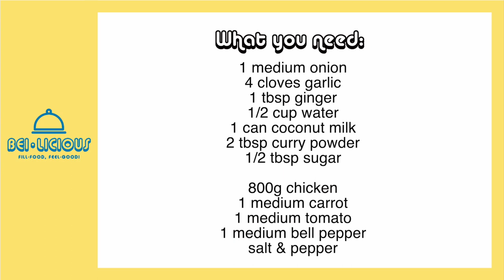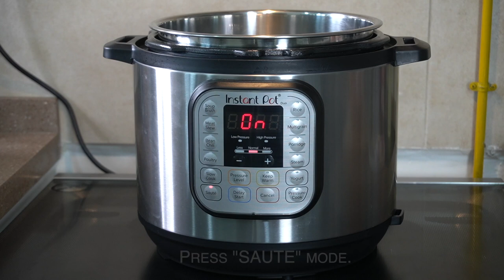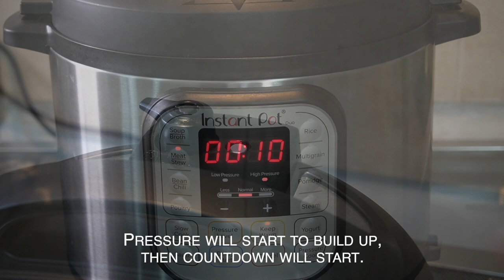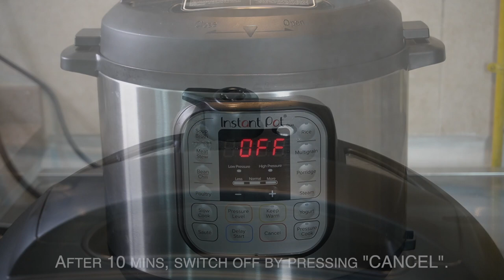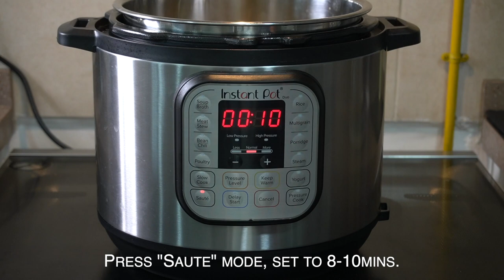INSTANT POT CHICKEN CURRY RECIPE | Pinoy-Style Chicken Curry Instant Pot Recipe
Another tasty Instant Pot meal for you guys to try, hope you like it!
CHICKEN CURRY Pinoy-Style

GRAB What you NEED:
1 medium onion
4 cloves garlic
1 tbsp ginger
1/2 cup water
1 can coconut milk
2 tbsp curry powder
1/2 tbsp sugar

800g chicken
1 medium carrot
1 medium tomato
1 medium bell pepper
salt & pepper

I’d appreciate any suggestions or requests that you may have.